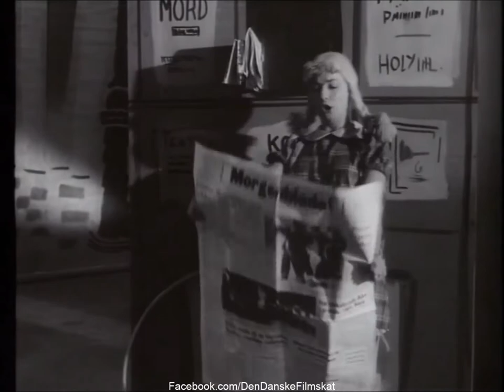Pigen og vandpytten (1958) - Alle vi fra Parmagade (Lily Broberg)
Sang fra Pigen og vandpytten (1958).